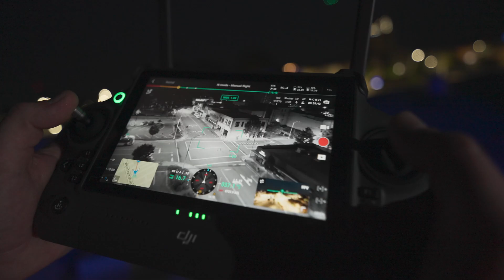Burlington (NC) Police Department Drone Program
BPD provides our team with technology to help us better serve our community. Take a look at how we use drones to help us keep our community safe.